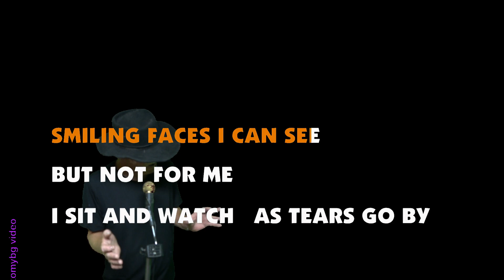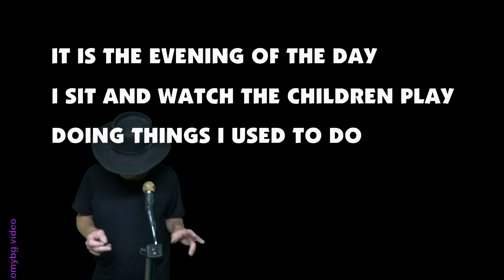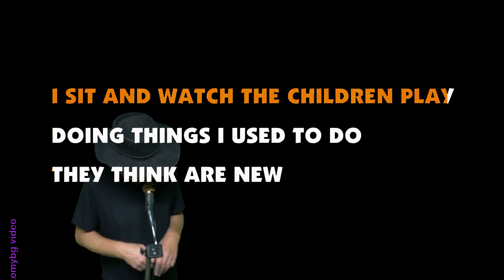As Tears Go By a ROLLING STONES COVER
My Rendition Of "As Tears Go By"